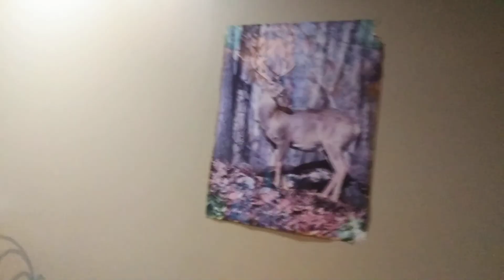I LIVE UNDERGROUND !!